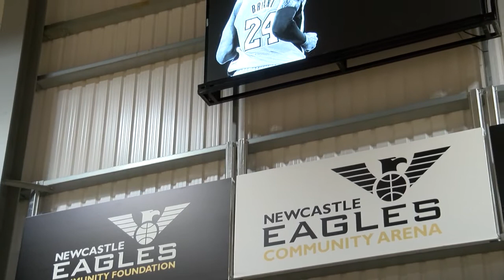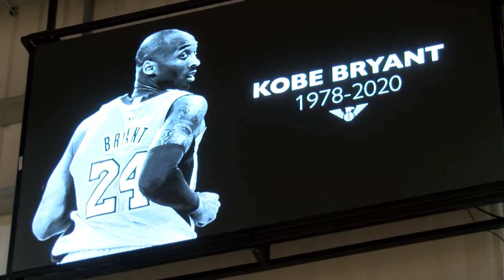Newcastle Eagles Remember Basketball Legend Kobe Bryant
The @NewcastleEagle  remember basketball legend Kobe Bryant 🙏, who died in a helicopter crash on Sunday